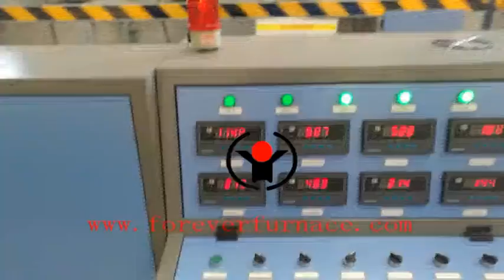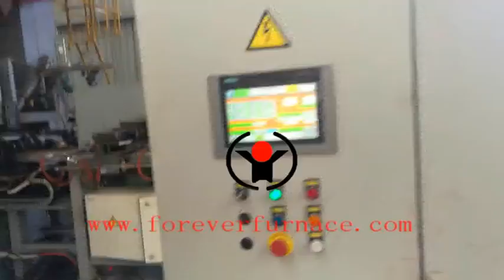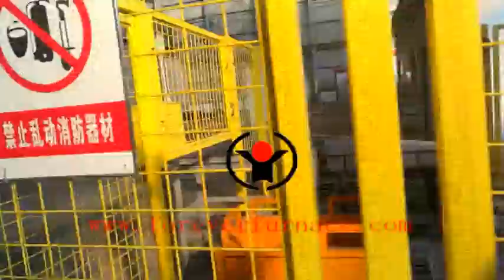continuous steel plate induction heater